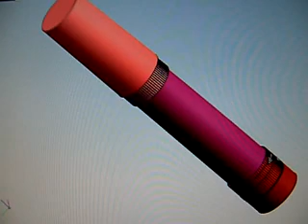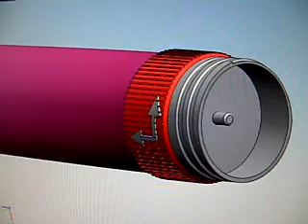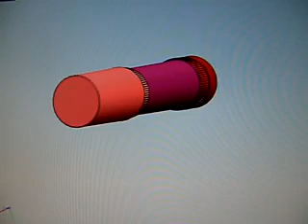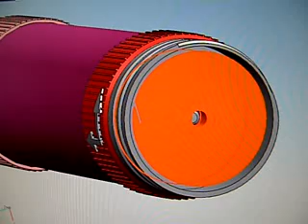Zahnbürste mit Zahnpasta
Eine innovative Zahnbürste für unterwegs, die Zahnbürste und -pasta in einem Gerät vereint.
Eine Teleskopzahnbürste mit Zahnpastabehälter. Um die Zahnbürste auszufahren, wird der Drehknopf betätigt, damit wird die Zahnbürste nach oben geschoben. Über die Borsten gelangt die Zahncreme nach außen. Bei neuerlichem Drehen wird die Zahnbürste wieder eingefahren.